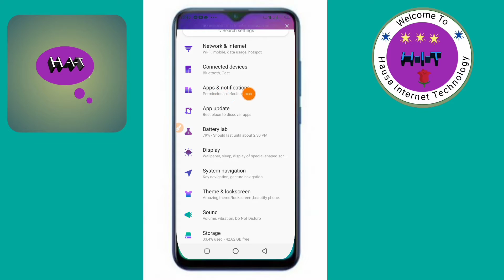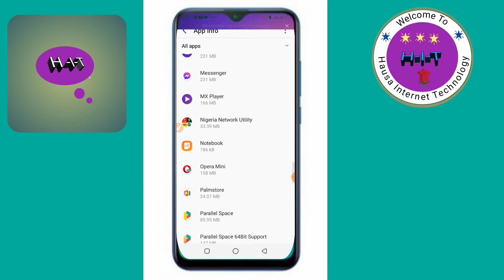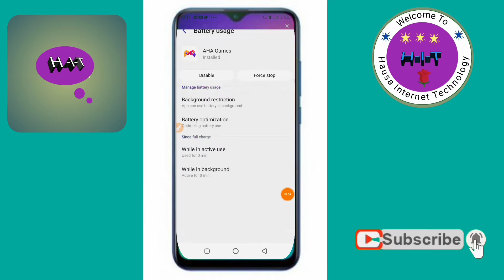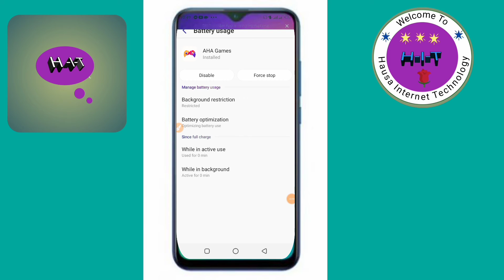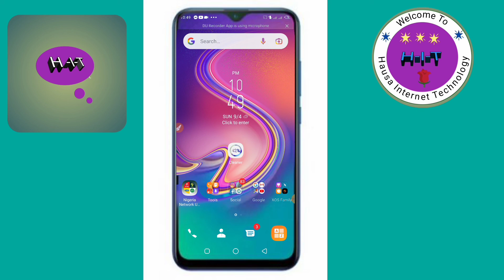yadda wayarka za ta rage shan chaji sosai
how to make your phone be reduced taking out  the charging

Muna godiya da ziyartar channel dinmu,  wannan channel tana dauke da videos na iliman bangarori daban-daban chikin harshen hausa, Wadanda suka qunshi ilmin:

🌍Internet technology
💲crypto crhancy
🗺tracking
💰online bussines
💹Digital economy
📲💻 phone trick
    E.t.c